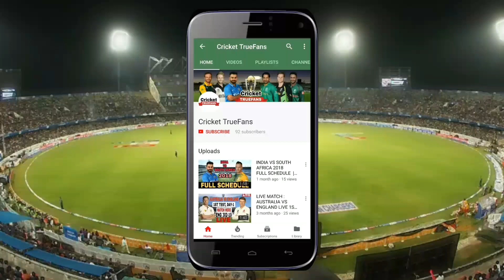ASIA CUP 2018 : INDIA VS PAKISTAN BATTING COMPARISON | IND VS PAK 19 SEPTEMBER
ASIA CUP 2018 : INDIA VS PAKISTAN BATTING COMPARISON | IND VS PAK 19 SEPTEMBER 2018

1) INDIA VS PAKISTAN ASIA CUP 2018
2) ASIA CUP 2018 : INDIA VS PAKISTAN COMPARISON
3) INDIA VS PAKISTAN TOP 5 BATSMAN COMPARISON IN AISA CUP 2018
4) PAKISTAN VS INDIA IN ASIA CUP 2018
5) INDIA VS PAKISTAN IN ASIA CUP 2018
6) WHICH IS MOST STRONG BATTING TEAM IN ASIA CUP 2018 EITHER INDIA OR PAKISTAN
7) INDIA BATTING IN ASIA CUP 2018
8) PAKISTAN BATTING IN ASIA CUP 2018

LIKE PLZ
COMMENT PLZ
SHARE PLZ